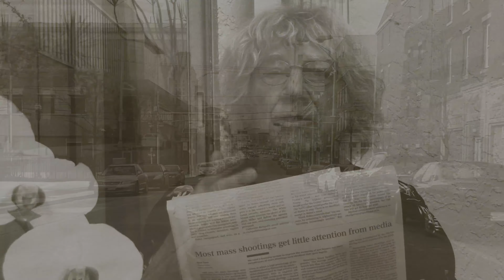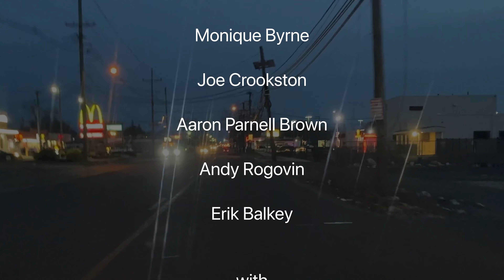The Advocate Collective - "If It Were Up To Me"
"If It Were Up To Me" written by Cheryl Wheeler
performed by The Advocate Collective
produced and mixed by Joe Crookston
video by Neale Eckstein

featuring
Tret Fure
Genevieve
Kim Moberg
Tom Prasada-Rao
Vance Gilbert
Danielle Miraglia
Beth Wood
Mya Byrne
Crys Matthews
Pat Wictor
Neale Eckstein
Rod MacDonald
Lisa Bastoni
Lilli Lewis
Monique Byrne
Joe Crookston
Aaron Parnell Brown
Andy Rogovin
Erik Balkey

with
Joe Crookston - electric guitar, banjo, drum programming, slide guitar, synth
Jagoda - drums
Lilli Lewis - piano
Pat Wictor - electric guitar